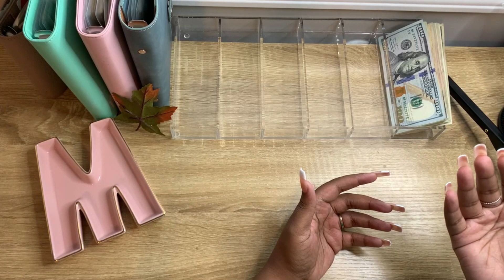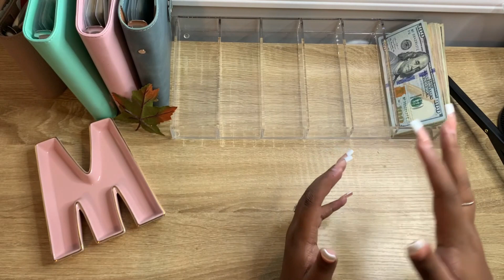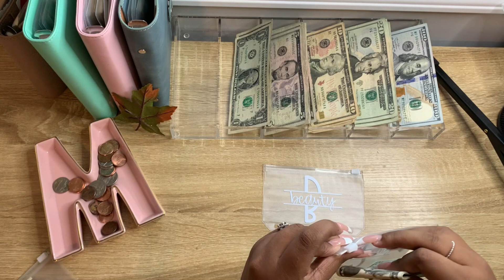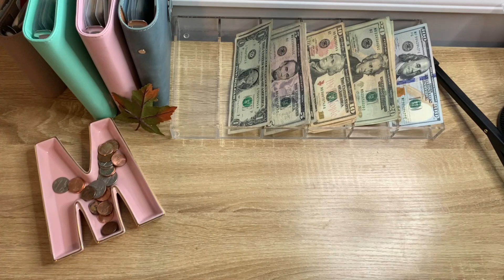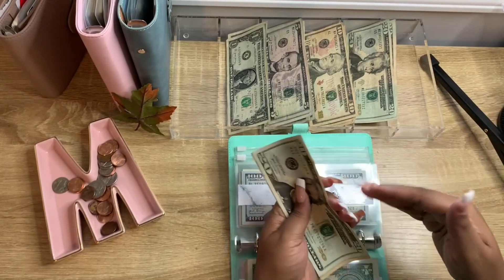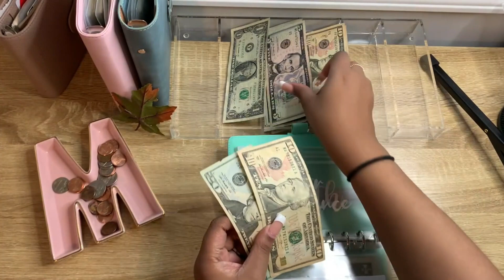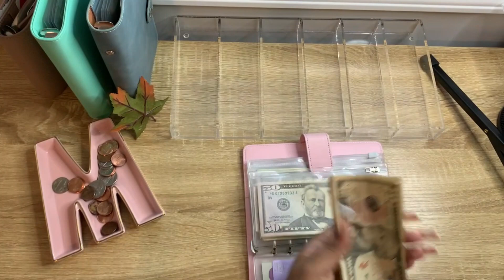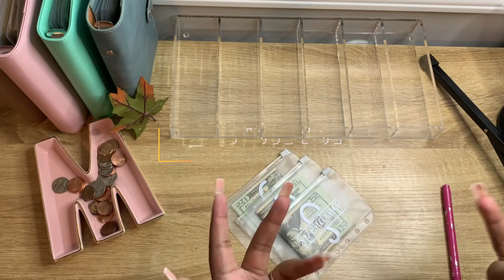CASH ENVELOPE STUFFING||SEPTEMBER PAY||MELBUDGETS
Hey loves welcome back hope you enjoy this video.

🌸Fetch rewards :R2F69
Scan your receipts and get money back.
Use my code and get 2000 free points. When you first sign up🤑

GLITTER BINDER

CLEAR AND RAINBOW BINDER

CLEAR ACRYLIC CASH TRAY

SINKING FUNDS BINDER

IPHONE STAND

RING LIGHT

VERY FIRST CASH ENVELOPES USED

SIMILAR CASH TRAY

SIMILAR MOTERM WALLET